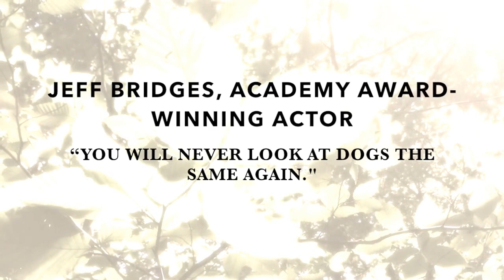"Hunt for the Lynx" Trailer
"The Hunt for the Lynx" is the first book of the "Dogs of the Kiskadee Hills" trilogy which imagines a future world where humans are no longer the masters.